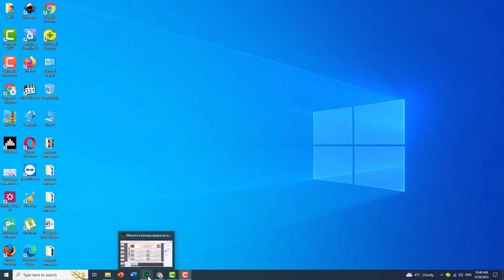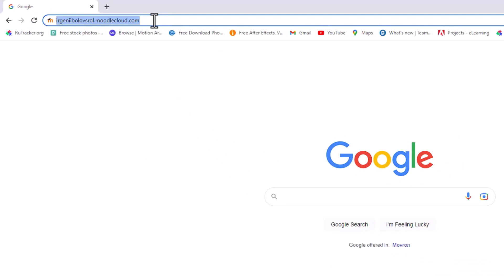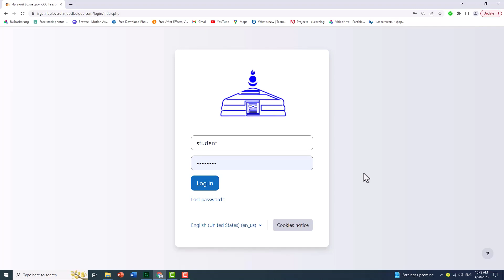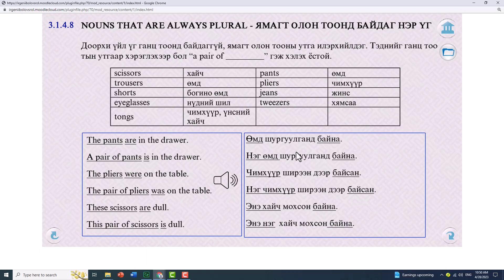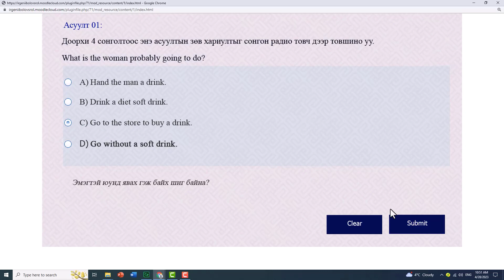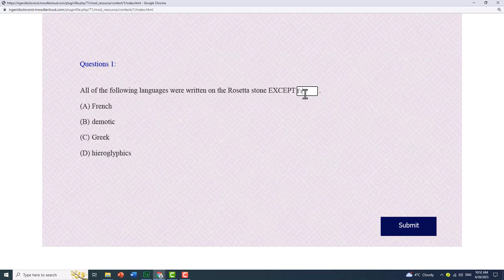Интерактив цахим хичээл ба Мүүдл